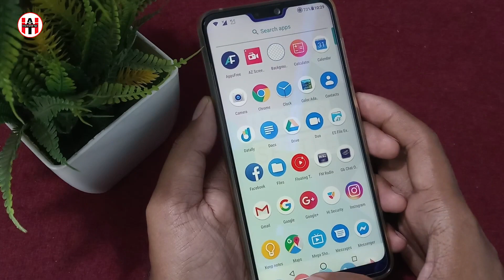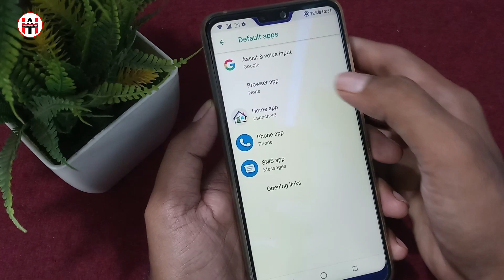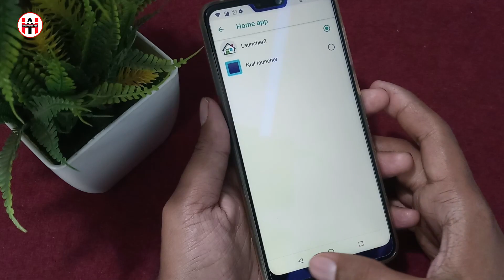Best Apps For Android | Top Android Apps |Best App For Android,Best App,Top Apps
Hello dosto is video me maine best app for android ke bareme bataya hai.